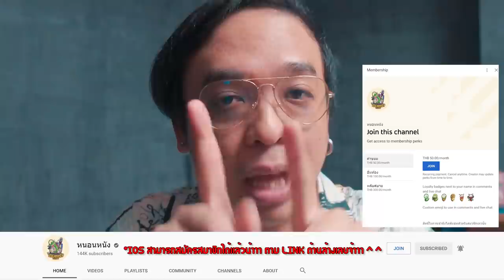ความรู้สึกหลังดู The Witcher [ หนอนหนัง​ ]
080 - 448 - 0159